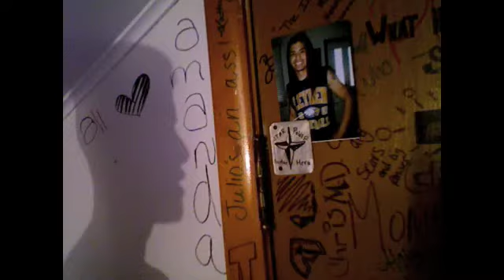JJ&R Entertainment Cribs 2008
A look at JJ&R's crib.